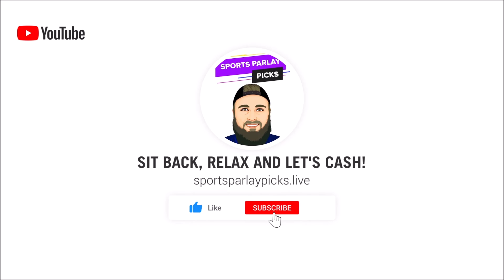Free NHL Picks Today 12/9/23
✔️Join my Premium Discord! $10 a month! Daily Picks and Live Streams! Join the community and lets win together!

3🥇Become a Youtube Member Today

🤑2. Bovada

⏲️Time Stamps:
0:00 Intro
0:33 Arizona Coyotes vs Boston Bruins
1:29 New Jersey Devils vs Calgary Flames
2:24 Vegas Golden Knights vs Dallas Stars
3:18 Montreal Canadiens vs Buffalo Sabres
4:18 New York Rangers vs Washington Capitals
5:12 Nashville Predators vs Toronto Maple Leafs
6:08 Ottawa Senators vs Detroit Red Wings
7:16 LA Kings vs New York Islanders
8:08 St. Louis Blues vs Chicago Blackhawks
8:55 Philadelphia Flyers vs Colorado Avalanche
9:50 Carolina Hurricanes vs Vancouver Canucks
10:41 Tampa Bay Lightning vs Seattle Kraken

🏒 NHL Picks:
Bruins ML
Calgary +1.5
Vegas +1.5
Montreal +1.5
Rangers ML
Nashville +1.5
Detroit ML
Kings ML
Blues ML
Flyers +1.5
Vancouver +1.5